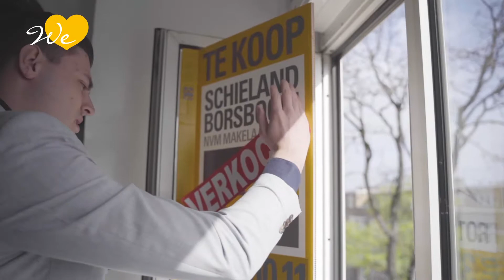VERKOCHT! NOBELSTRAAT 127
VERKOCHT! 🎉
Onlangs is Nobelstraat 127 c3 verkocht voor een goede prijs! Wij gingen met Nick Oorschot mee om de verkocht stickers te plakken.
Ook benieuwd wat jouw huis waard is? Bereken het zelf gemakkelijk via onze tool ↯